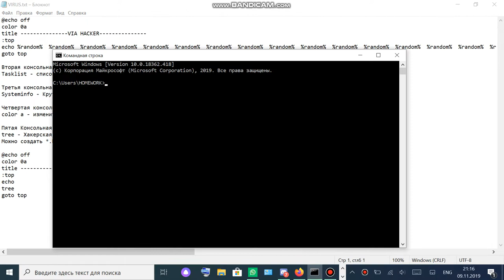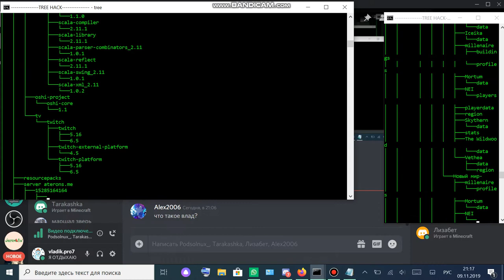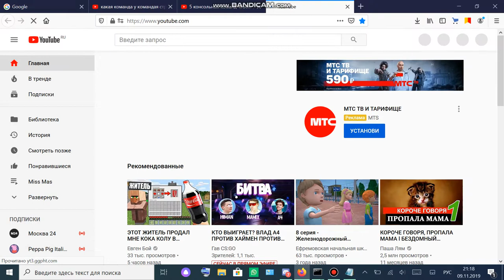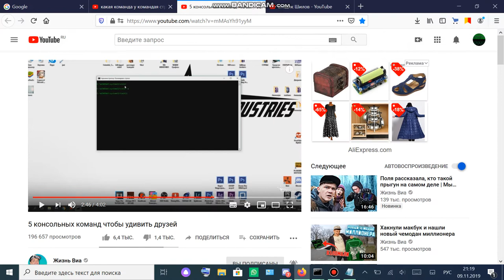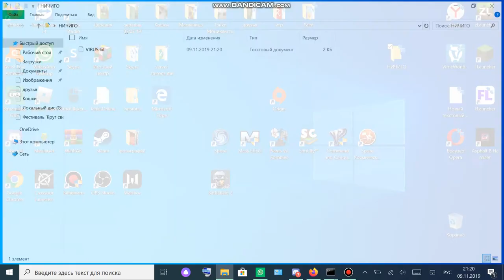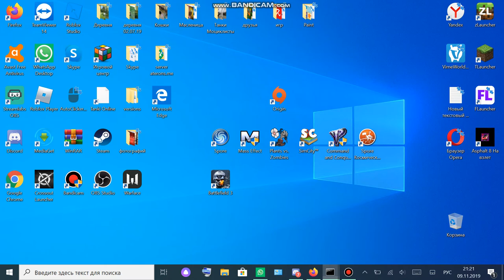LOL KEK-VZLOM-HACKER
@echo off
color 0a
title VIA HACKER
:top
goto top

Вторая консольная команда:
Tasklist - список процессов!

Третья консольная команда:
Systeminfo - Крутая обработка системных данных!

Четвертая консольная команда:
color a - измените свою консоль как настоящий хакер!

Пятая Консольная команда:
tree - Хакерская визуализация всех папок на вашем ПК
Можно создать *.bat файл и зациклить эту команду вот так:

@echo off
color 0a
title TREE HACK
:top
echo
tree
goto top